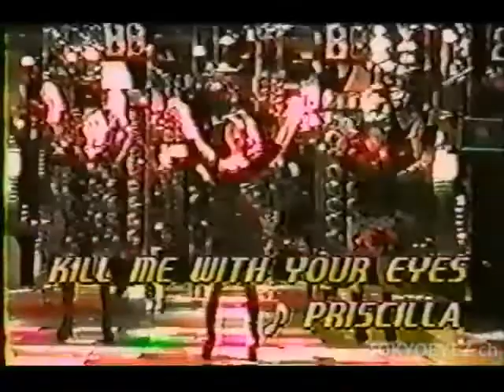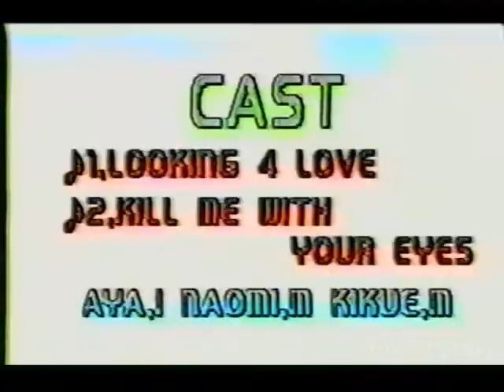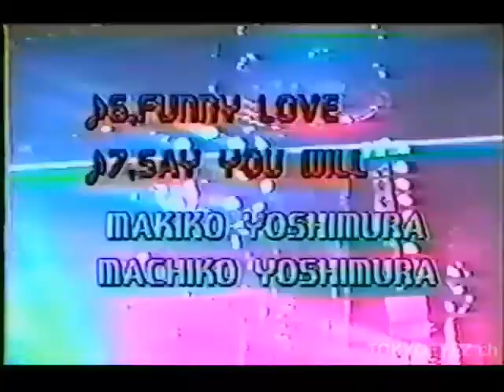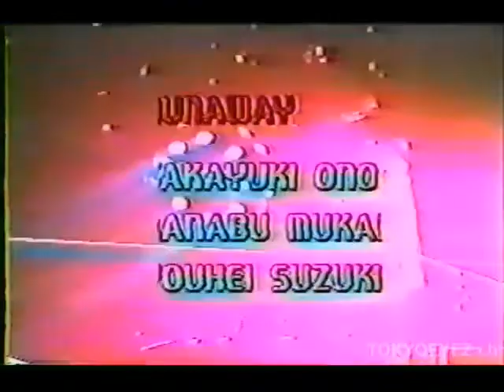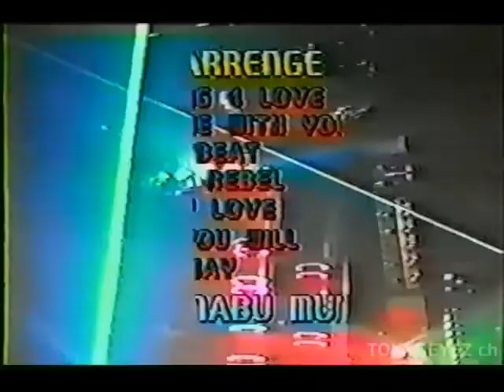【パラパラ】日比谷 RADIO CITY VOL.07【ParaPara】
日比谷 RADIO CITY VOL.07

01.Looking 4 Love /  Robert Patton
02.Kill Me With Your Eyes / Priscilla
03.Heartbeat / Nathalie
04.Rebel Rebel / Mega NRG Man
05.Sexy Ladie / Jilly
06.Funny Love / Go Go Girls
07.Say You Will / Larabelle
08.Runaway / Nick Mansell